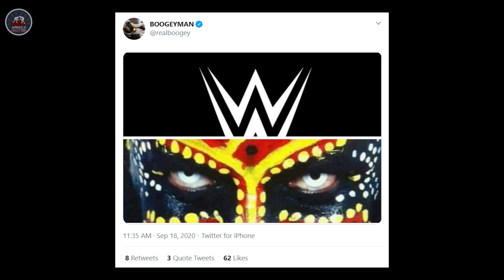Roman Reigns' MASTERPLAN, Shane In-Ring RETURN, Boogeyman BACK? AJ Styles - WWE Smackdown Highlights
1) Roman Reigns Vs Jey Uso Clash of Champions 2020
2) Shane McMahon on hi in ring Return
3) Boogeyman teases his return to WWE
4) AJ Styles on some moves he has stopped performing
5) WWE Smackdown 18 September 2020 Highlights Preview